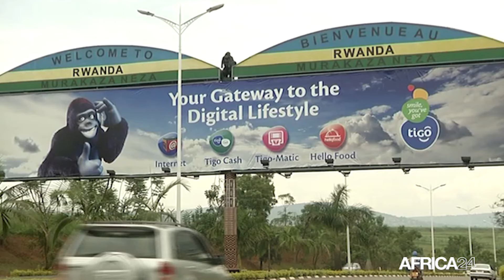Angola : le président João Lourenço défend le rôle des femmes dans la construction de la paix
Politique, Le président de la République angolaise, João Lourenço, estime que le rôle des femmes dans la construction de la paix est une réalité incontestable et recommande pour cela la formation des femmes dans les processus de paix en Afrique. Il a fait cette déclaration le 18 octobre 2024, alors qu'il intervenait à l'ouverture du forum de haut niveau des femmes de la région des Grands Lacs. Le Chef de l'État angolais a souligné l'importance du pouvoir du dialogue avec les femmes pour que l'Afrique puisse atteindre les objectifs de l'agenda 2063 de l'Union africaine,